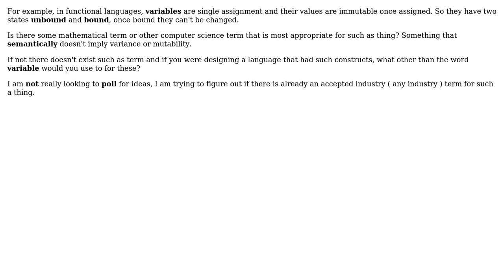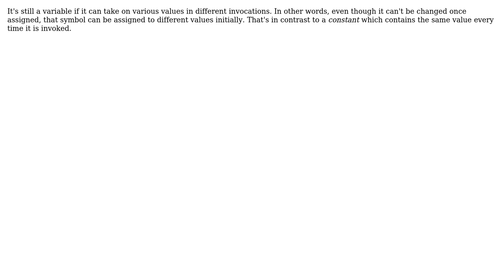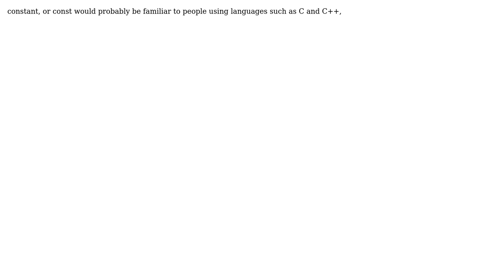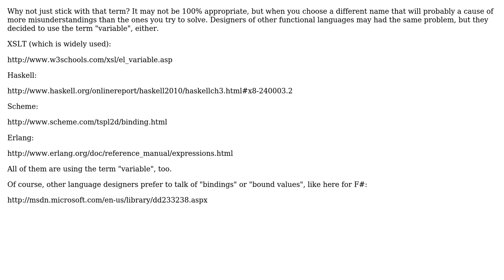What is a good alternative to the name variable for a language that only has immutable references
Software Engineering: What is a good alternative to the name variable for a language that only has immutable references or labels?